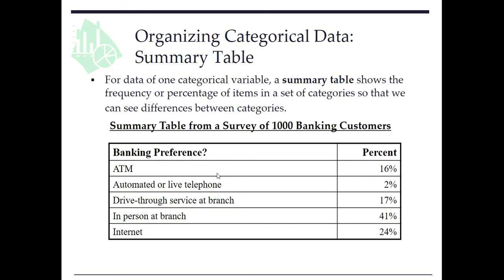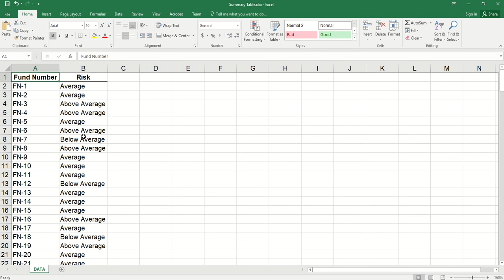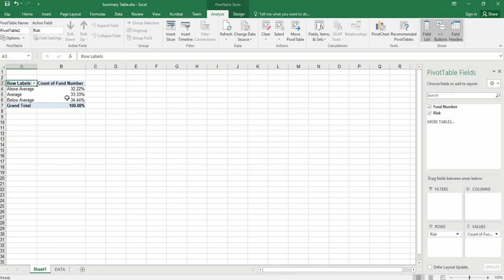Summary Table for One Categorical Variable